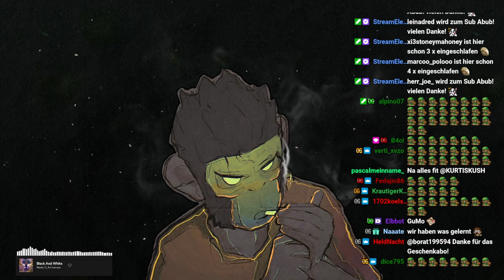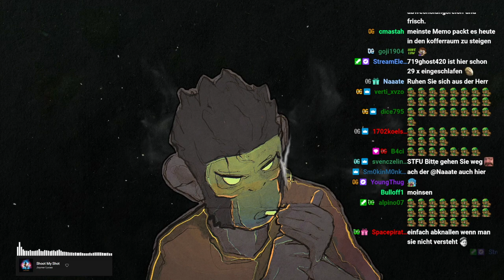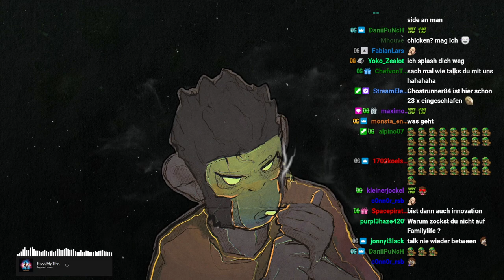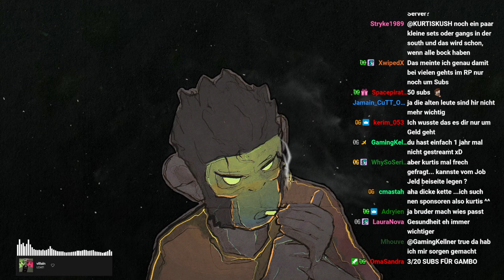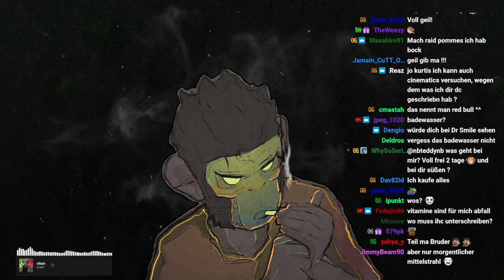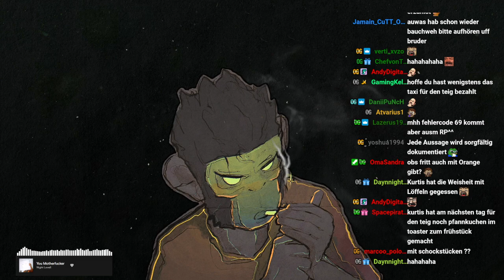#0005 | 🙈 Kurtis Kush - 🎭 [Nifty Life 2.0]